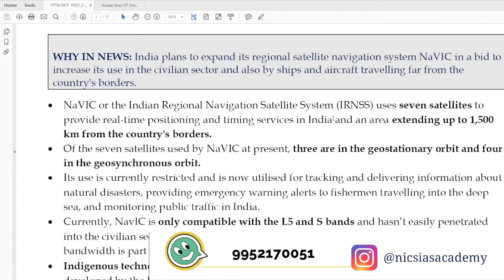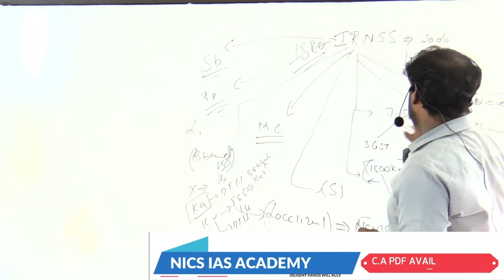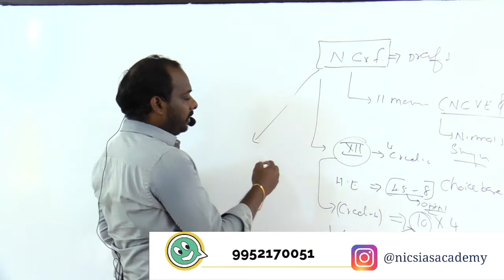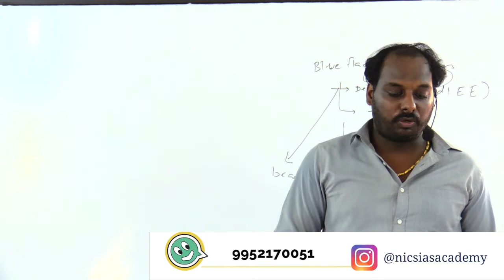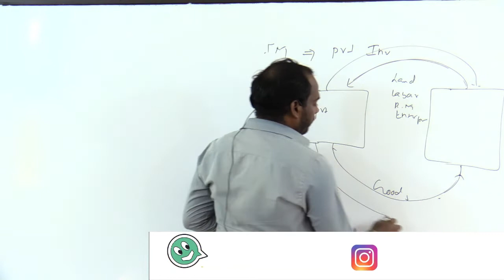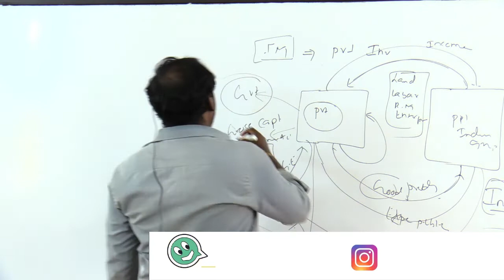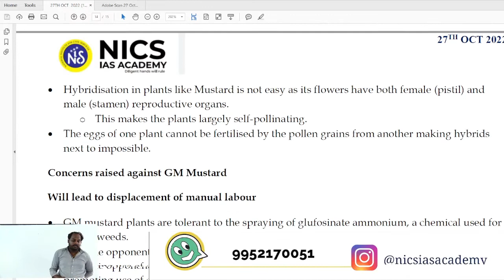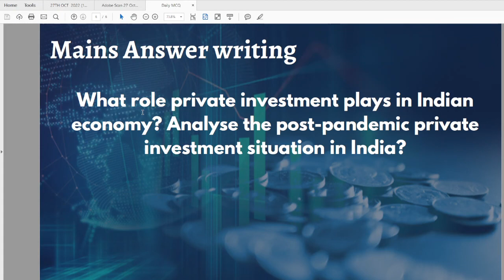Daily News Analysis | 27TH OCT 2022 |THE HINDU NEWSPAPER ANALYSIS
ADMISSION  CONTACT